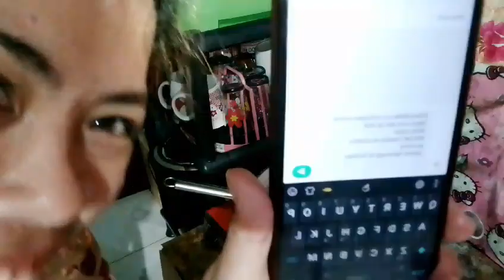Cooking Telescope Snail l Jane TV